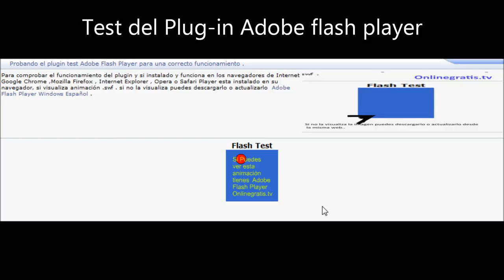Test Flash Player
Test del Plug-in Adobe flash player para comprobar su funcionamiento navegadores de Internet gratis en Linea Google Chrome ,Mozilla Firefox , Internet Explorer , Opera o Safari .